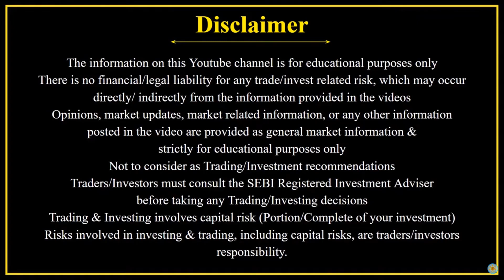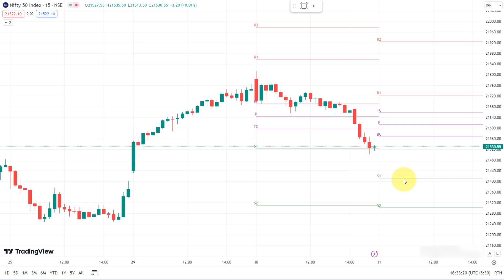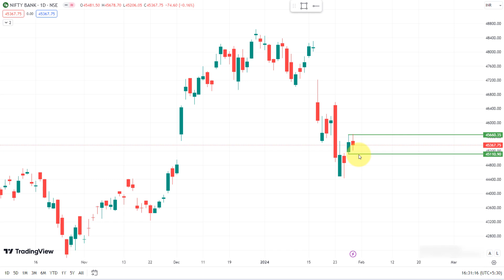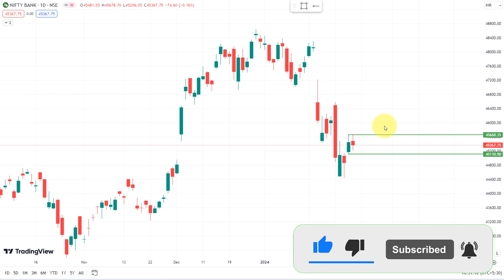Nifty | Bank Nifty - Range Candle-ஐ எந்த பக்கம் Break செய்யும் ..? | 31-Jan-2024